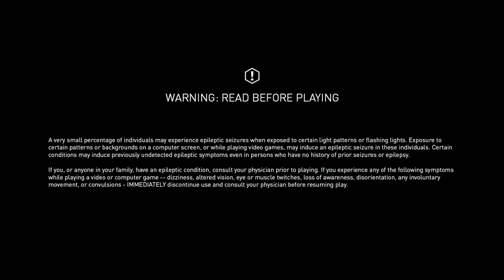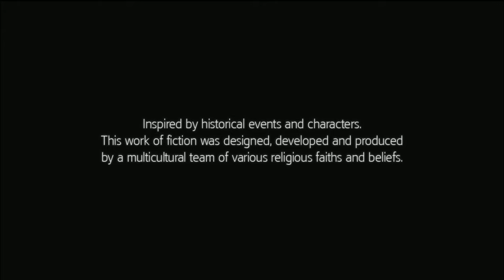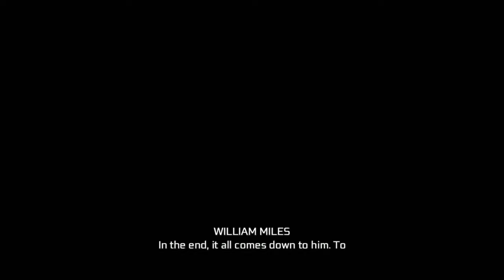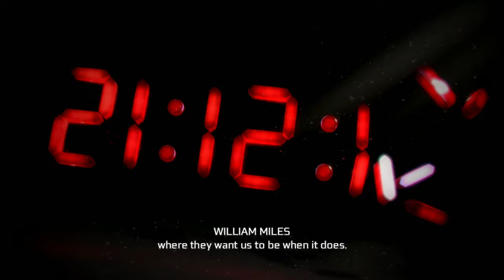ASSASSIN'S CREED 3 REMASTERED Playstation 5 Walkthrough Gameplay Part 1 - HAYTHAM! (FULL 4K GAME)